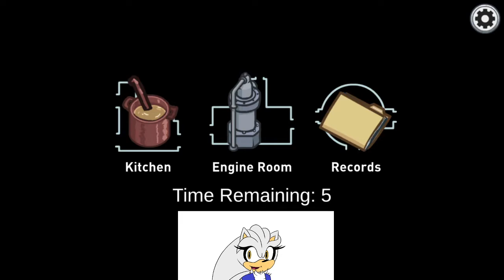Stirling and others play Among Us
It's been a while so we got on Skype to play Among Us tag/hide and seek.

Shout-out to Soniko's death scream.

Chao Friend ($1):
Joeseph D'Amico

Chao Garden Visitor($5):
Brave World

Chao Garden Resident ($10):

Chao Garden VIP ($15):
McCartney

Hero Garden resident ($20):

Voice Cast:

Stirling - Melon Tart VA
Zero - Sakuya Amano
Soniko - Joann Umpierre
Takeda - danielk2427
Spikyname - Zach Rodriguez
Libra - Brandon Maher